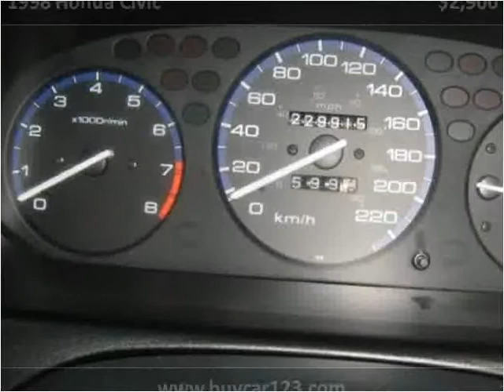1998 Honda Civic Used Cars Vancouver BC